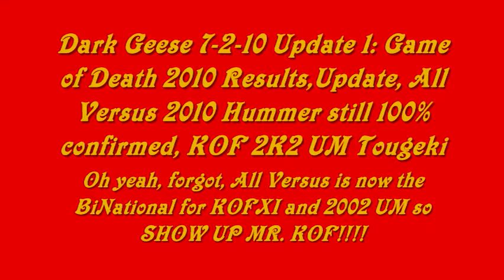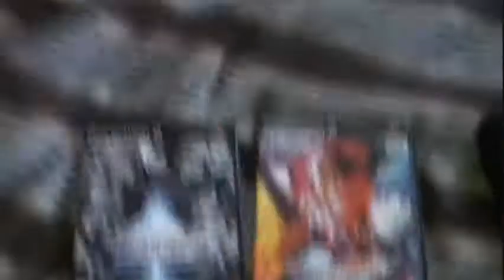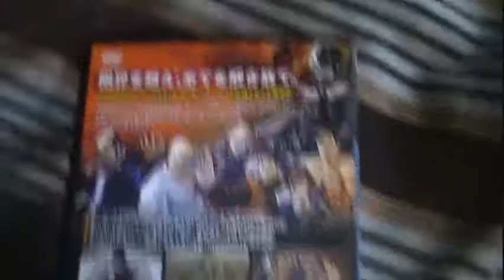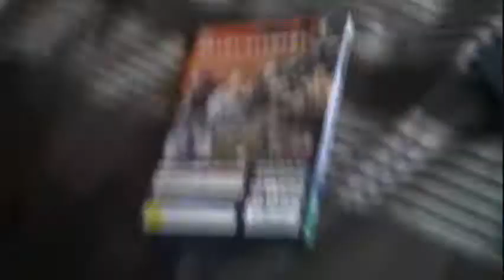Dark Geese 7-2-10 Update #1: Game of Death Results/Update + more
Part I only a little bit to cover, like now tournament is named All Versus 2010 instead of Mexico vs. Panama,

a..Congrats to Kula winning Game of Death 2010,
b. videos are still not in my possession yet, when they are I will upload them, c. Hummer is still 100% confirmed for All Versus 2010,
d. Luis Cha will bring the sanwa+buttons from Game of Death to the tournament for Hummer.
e. Comparing 2002 UM and 2002 UM Tougeki
f. All Versus 2010 is now the BiNational (Mexico + USA) for KOFXI and 2002 UM.